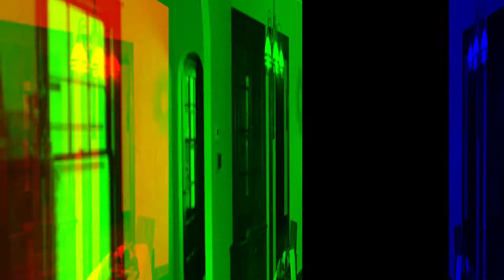All Brick Tudor Home for sale in Canton, Ohio Market Heights Neighborhood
Wonderful all-brick Tudor style home for sale in Canton, Ohio, Harter Heights Neighborhood, by Denise Evans, Cutler Real Estate. You'll love the original charm and character of this stunning home. Beautiful original hardwood floors and original built-in bookcases. Recent updates include a new furnace, newer kitchen, lots of living space. Pretty breakfast nook. 1-1/2 bathrooms.